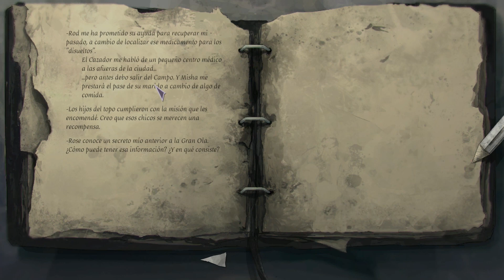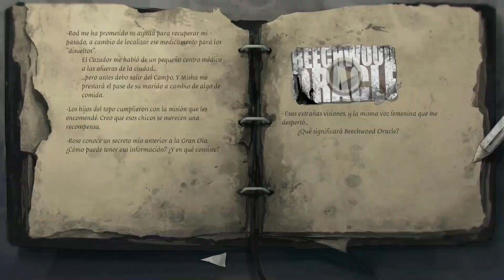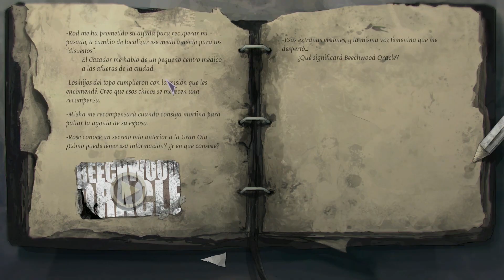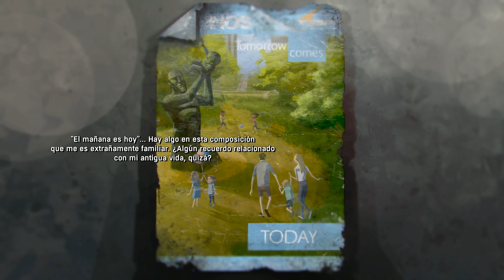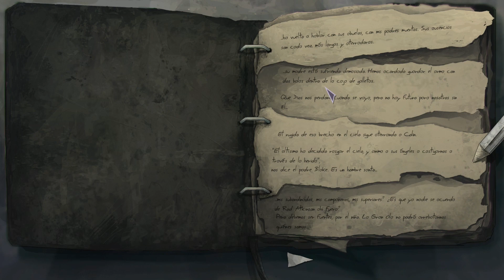Dead Synchronicity | En Español | Capitulo 4 "La ciudad del fin del mundo"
Llega al canal, uno de los mejores juegos que disfruté en el pasado año.
Llega al canal "Dead Synchronicity" , este "Point And Click" de corte oscuro y adulto.
De la mano del estudio español "Fictiorama Studios", conocemos la historia de Michael, un hombre que despierta en un campo de refugiados, sin recordar nada, despues de un gran evento a nivel mundial al que llaman "La Gran Ola".
Espero de verdad que paséis un buen rato con esta nueva historia y, como siempre, gracias por vuestro tiempo.

8º
Te quiero.

9º
Richar